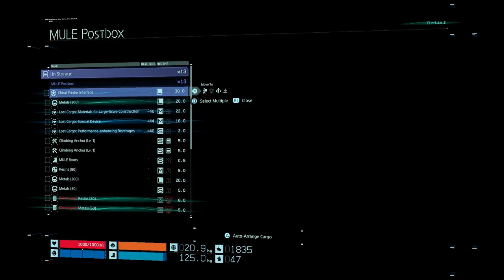BIKES AND BB DREAMS! - Death Stranding: Part 4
We're slowly getting on the ground running! Sam got to learn all kinds of cool things, like how to build bridges, soothe BBs, and ride a bike for the first time!